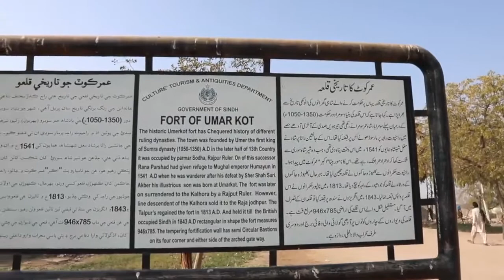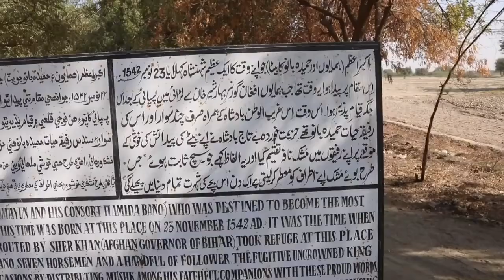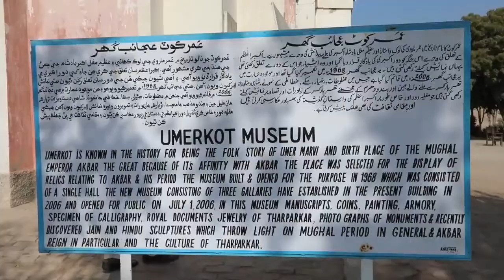Umerkot Fort Sindh, Old and beautiful qila